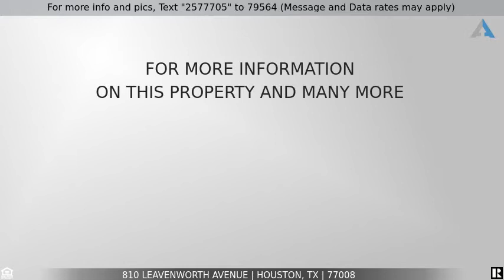Priced at $568,000 - 810 Leavenworth Avenue, Houston, TX 77008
Elegant Retreat

This stunning David Weekley plan is filled with natural light and perfect for entertaining family and friends. Dramatic, sophisticated details and upgrades are found throughout this home with a rare, backyard and rooftop deck for seamless indoor and outdoor entertaining. The backyard has a pavered area for seating, custom trellis, fountain and grilling area. The second floor has soaring, two story ceilings and an open floor plan. The primary suite is a serene oasis with a secondary bedroom and utility conveniently close by. The Reserve at Washington features a large dog park, wide lanes, fountain + pergola gathering area and multiple guest parking areas! Walk to sought-after Railway Heights mixed use center (sidewalks/ street widening in progress) Min. to Memorial Park, The Galleria, Downtown and near so many fun amenities! Please see the Features List! HOA includes front + backyard maintenance, water, sewer, valet trash pickup, dog park, common areas and gates.